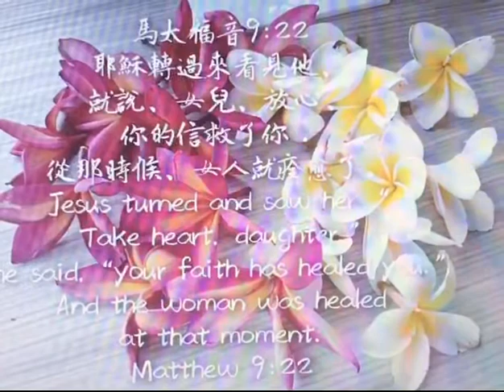馬太福音27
馬太福音 9:22
耶穌轉過來，看見她，就說：『女兒，放心！你的信救了你。』從那時候，女人就痊愈了。

「看見」，有「注視」的意思，它是分詞，表明耶穌一直的注視著她。耶穌原本是在跟著管會堂的，往他的家去醫治他已死的女兒。雖然是那麼緊急的事，祂應該要趕緊前往，而這時，祂卻轉過身來，注視﹑關心著這患血漏的女人。「放心」！你的「信」救了你。耶穌知道她的擔心和憂慮，所以，祂要她「不要擔心」。你的「信」救了你，這表明這婦人的「信心」，使得她得到醫治。

據統計，耶穌在世上所行的神蹟中，75%都是直接或間接跟「信心」有關係的。所以，「人非有信就不能得神的喜悅，因為到神面前來的人必須信有神，且信他賞賜那尋求他的人。」（來十一６）

從那時候，女人就痊愈了。
「那時候」，就是耶穌跟婦人講：『女兒，放心！你的信救了你。』這句話的時候。是的，當主一說話就帶來了醫治﹑能力﹑安慰！